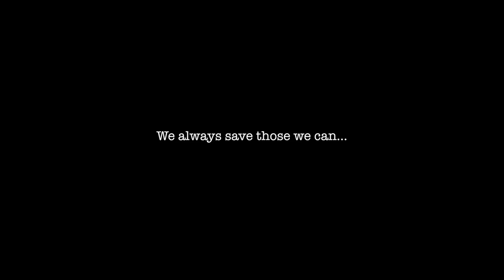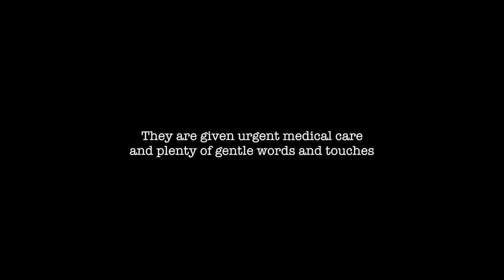Horrific animal abuse video reveals Tomohon markets defying Indonesia’s pledge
Shocking new footage of dogs and cats being bludgeoned over the head and blow-torched whilst still alive at an ‘extreme’ market in Indonesia’s North Sulawesi province, has prompted campaigners from the Dog Meat-Free Indonesia coalition to urge the Indonesian government to keep its promise to ban the islands’ brutal dog and cat meat trade.